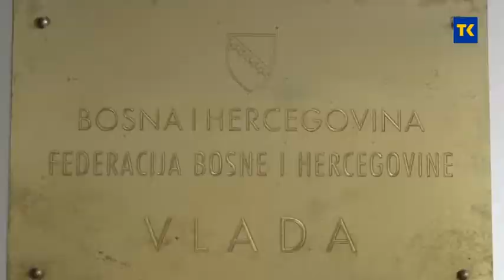ISPLATE BORACKIM KATEGORIJAMA